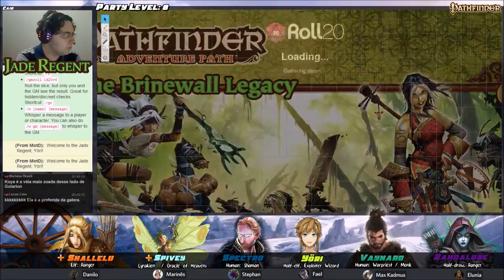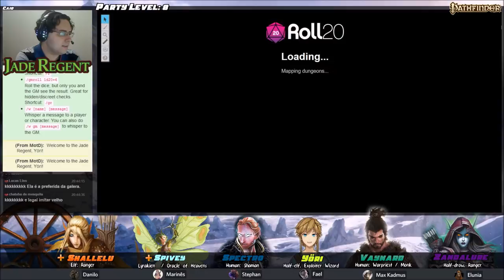Jade Regent - S02E07 (19): Eu rio na cara do perigo (Pathfinder RPG)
No polo norte alimentos são escassos, e a caravana precisa competir com predadores naturais como ursos, além de evitar serem apanhados por todo tipo de monstro poderoso o bastante para sobreviver nessas condições climáticas extremas.  Enquanto avançam pela imensidão gélida do polo norte, Spectro, Vaynard, Yori, Zandure, Spivey e Shalelu descobrem que a civilização se alastrou até mesmo nesta região inóspita, e toda cabana solitária no meio da tundra pode esconder aliados em potencial, suprimentos esquecidos pelos antigos moradores, ou os piores tipos de criaturas.  O que será que a caravana irá encontrar em seu caminho?

Índice:
00:06:43 – Fim da Recapitulação
00:29:30 – Polar Pouding
01:11:25 – Vila de Pescadores
01:28:40 – Lagos Perna-de-Urso
02:21:18 – Witchfire

Participantes:
 - Zandalure: Mariana

Convidados Especiais:
 - Spivey: Marines
 - Shalelu: Danilo